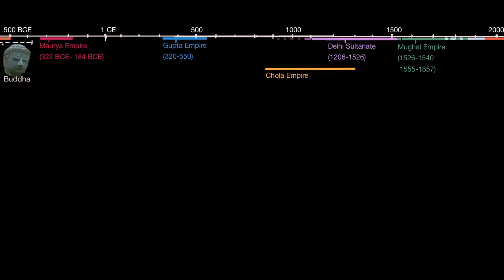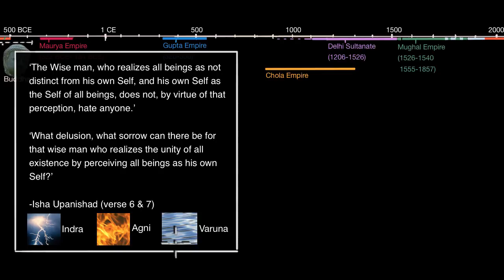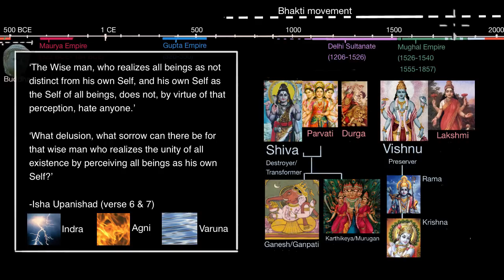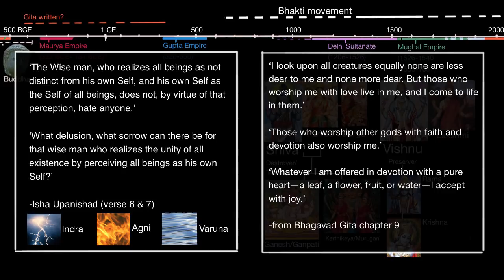Bhakti movement | World History | Khan Academy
Courses on Khan Academy are always 100% free. Start practicing—and saving your progress—now

The Bhakti (devotional love) movement  gains momentum during Medieval India, highlighting an alternative path for Moksha/Liberation in Hinduism.

World History on Khan Academy: From prehistory to today, this course covers the human events that have shaped our planet.